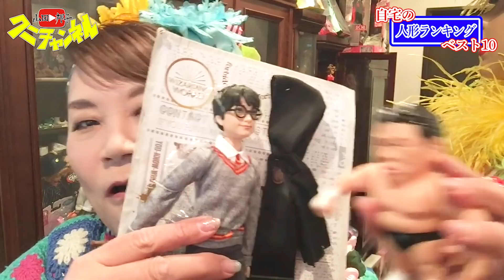リカちゃん人形マニアの山田邦子が選ぶお気に入りベスト１０を発表します！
福島のリカちゃんキャッスル・アンバサダーをさせていただいておりますが、自宅のリカちゃん部屋をご案内〜。
懐かしいのや珍しいのや、特にお気に入りの可愛いいお人形さんをご紹介いたします！
山田邦子

山田邦子所属事務所(アスリートマーケティング株式会社)